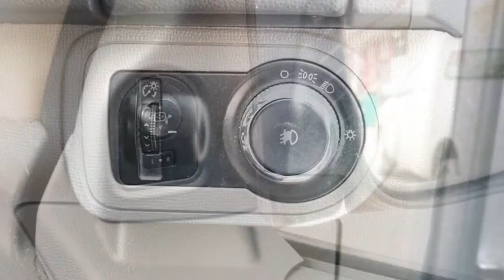รถกระบะมือสอง Chevrolet Colorado ปี2013 LT Z71 เครื่อง 2.5 ดีเซล คอมมอนเรล รุ่นใหม่ ที่กฤษฎากู๊ดคาร์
Chevrolet Colorado 2.5 Flex Cab (ปี 2013) LT Z71 Pickup MT ราคา 399,000 บาท

รหัสสินค้า : Chevrolet - Colorado - 3668

รถสวย ไมล์แท้ MODEL ปี 2013 โฉมใหม่ CHEV COROLADO 2.5 LT แค๊บ Z 71 ยกสูงจากศูนย์ เปิดแค๊บได้ ขึ้น-ลงสะดวก

เครื่อง 2500 ดีเซล คอมมอนเรล รุ่นใหม่ ขับง่าย ทนทาน ไม่จุกจิก ประหยัดมากๆ กำลังเครื่องดีมากๆ

ออปชั่นเต็ม กระจกไฟฟ้า, เซ็นทรัลล็อค, พวงมาลัยพาวเวอร์, ABS ไฟตัดหมอก ,กระจกมองข้างปรับไฟฟ้าแบบโครเมี่ยม,ไมล์ดิจิตอล ,กุญแจรีโมท พื้นปูกระบะ กันสาด บันไดข้าง

การันตีสภาพ รถสวย ดูรถไม่เป็นสบายใจได้ การันตี พาไปตรวจสภาพที่ศูนย์ ก่อนจอง เพื่อความสบายใจของท่าน กับการได้รถที่คุ้มค่ากับเงินที่ท่านเสียไป

รถบ้านแท้ๆ มือเดียว ไม่ใช่รถเช่าหรือรถยึดจากไฟแนนซ์ โปรดระวัง อย่าเพิ่งตัดสินใจซื้อ ถ้าท่านยังไม่ได้เห็นคันนี้ ถูกกว่ารถใหม่หลายแสน